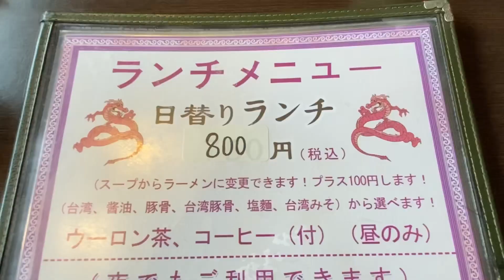中華料理 盛龍(岡崎市)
日替りランチの味噌ホルモン炒め定食をいただきました。ホルモン味付けめちゃくちゃ美味しかったです。あと、刀削麺と中華飯も美味しかったです。